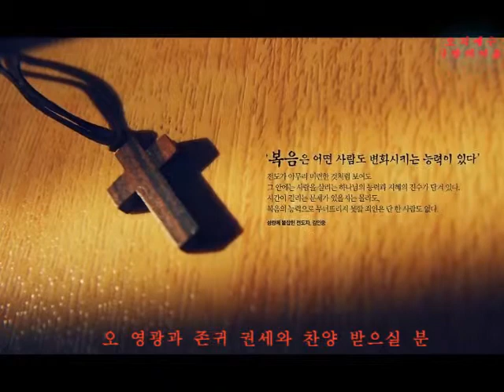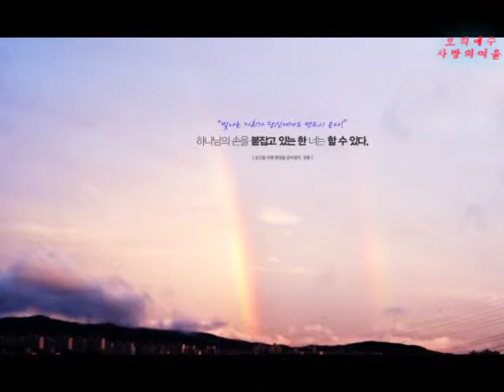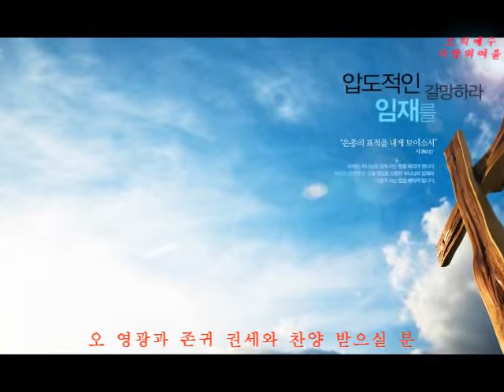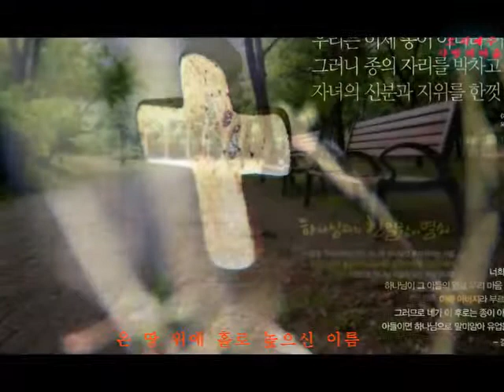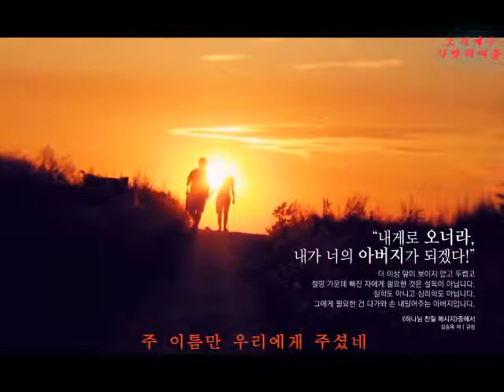오직예수경배와찬양 사랑의여울